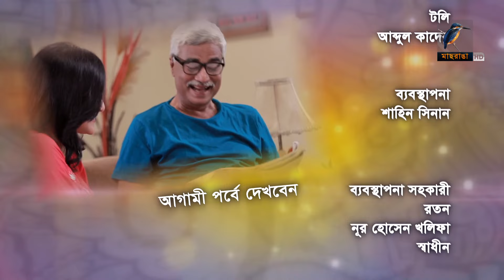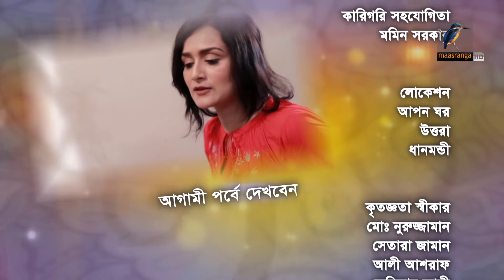Priyojon | প্রিয়জন | Ep 77 | Mosharraf Karim, Nadia, Akhomo Hasan, Jui, Himi, Shamim | Bangla Drama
Maasranga TV Official brings to you New Bangla Natok 2021 “Priyojon” starring Mosharraf Karim, Salha Khanom Nadia, Akhomo Hasan, Farjana Chobi, Jui, Himi, Shamim Zaman, Masum Bashar, Joy Raj, Jamil Hossain, Chitralekha Guha, Saberi Alom, & many more. This Bangla Full Natok Scripted by Mamunur Rashid and Directed by Shamim Zaman. Hope you enjoy our Popular Bangla Natok collection.

Priyojon | প্রিয়জন | Ep 77 | Mosharraf Karim, Nadia, Akhomo Hasan, Jui, Himi, Shamim| Bangla Drama Serial 2021